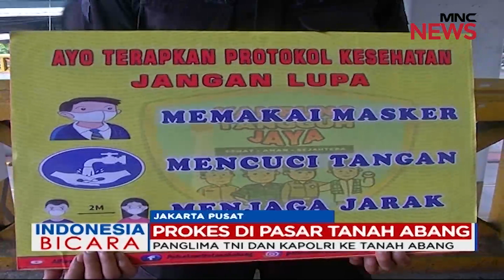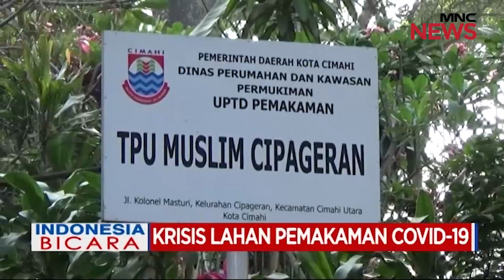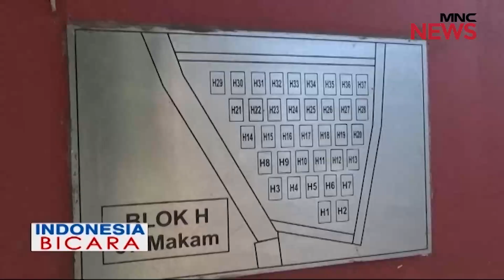Kasus COVID-19 Semakin Tinggi, Kesadaran Masyarakat Justru Semakin Rendah - Indonesia Bicara 01/02